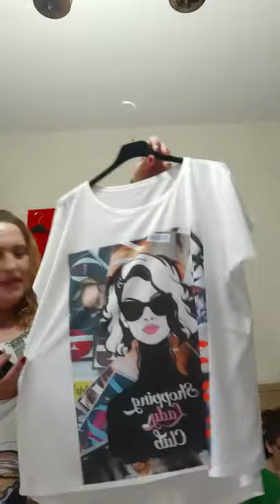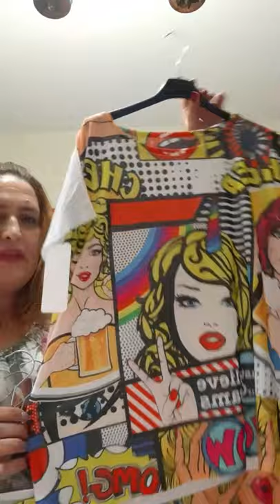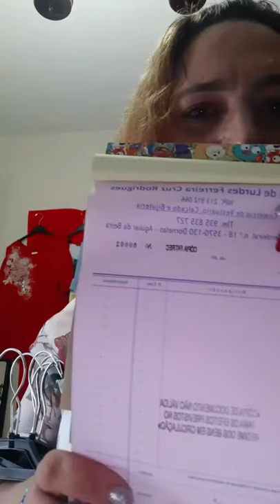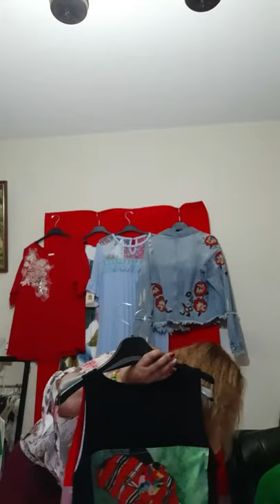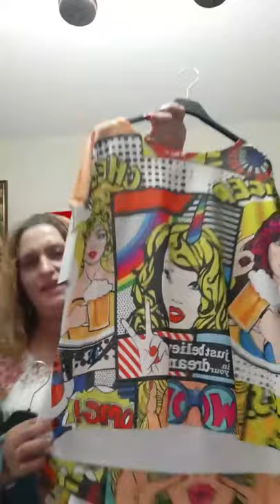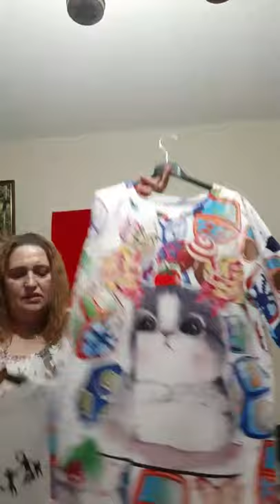Venda de roupa